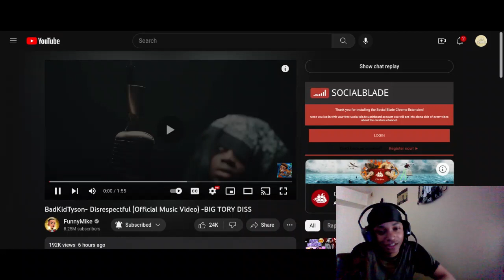(Twenty1Funny) Reacts To - BadKidTyson - Disrespectful